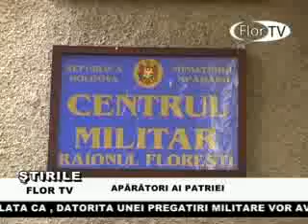APARATORI AI PARTIEI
SAPTAMINA CURENTA, ARMATA NATIONALA SE IMBOGATESTE CU NOI TINERI SOLDATI. CEL DE-AL 3 CONTINGENT FORMAT DIN 23 DE  RECRUTI AU FOST INROLATI IN RINDUL ARMATEI NATIONALE LA BATALIOANELE DE ELITA.  TINERII SOLDATI NE-AU RELATA CA , DATORITA UNEI PREGATIRI MILITARE VOR AVEA MAI MARI SANSE CA DUPA DEMOBILIZAREA DIN RINDUL ARMATEI NATIONALE, SE VOR INCADRA IN CIMPUL MUNCII MAI USOR.  PENTRU A LE FI ALATURI LA UNUL DIN CELE MAI IMPORTANTE EVENIMENTE DIN VIATA VIITORILOR APARATORI AI TARII, AU FOST PREZENTI SI CEI DRAGI SUSTININDU-I IN ALEGEREA PE CARE AU FACUT-O.  POTIVIT SEFULUI SECTIEI ADMINISTRATIV-MILITARE FLORESTI, EUGEN CUCER, PINA LA ZIUA DE ASTAZI IN PERIOADA DE TOAMNA , IN RINDUL ARMATEI NATIONALE AU FOST INCORPORATI 58 DE TINERI DIN RAIONUL FLORESTI.